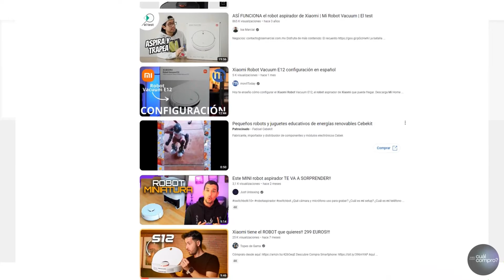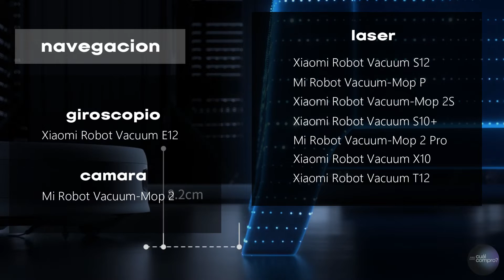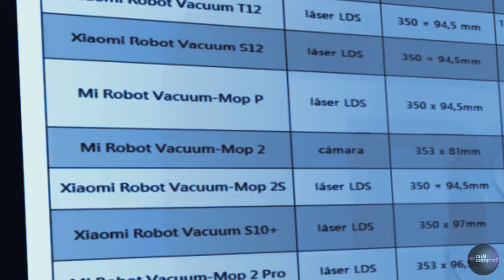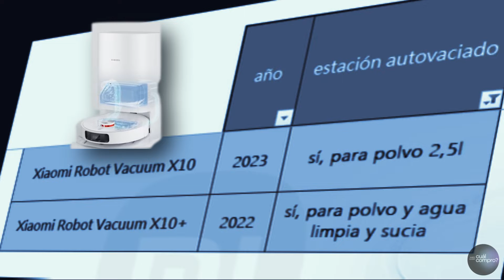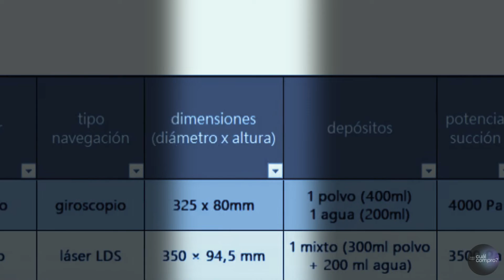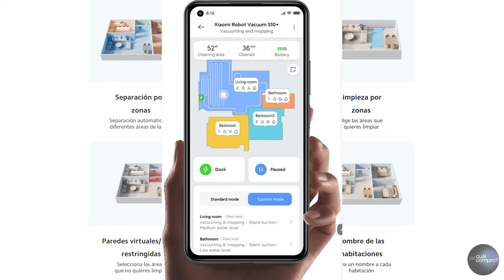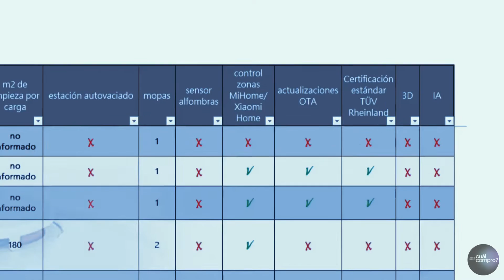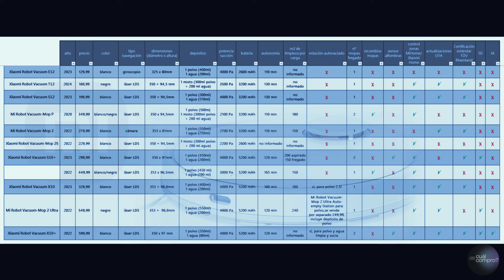Robots aspiradoras XIAOMI 2024.ASí SON** Características generales con tabla comparativa actualizada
Xiaomi es garantía de calidad, innovación y buen precio. Los robots aspiradoras no son menos...Xiaomi tiene desde hace años robots aspiradoras vendiéndose de maravilla, con grandes prestaciones, una conectividad envidiable, buen diseño y un precio muy competitivo.

En este vídeo vamos a conocer las características generales de los robots aspiradoras Xiaomi, analizando sus rodillos, capacidad de succión, navegación, modos de succión y fregado, mopas, y algunas características añadidas de mucho interés.

He trabajado en un cuadro comparativo que incluye las características más importantes para que puedas ver los modelos y comparar entre ellos. Si estás interesada/o en un robot Xiaomi, no te pierdas este vídeo, ni este cuadro.

Así son los robots aspiradoras Xiaomi.

🔵🔶Aquí tienes el cuadro comparativo de todos los robots Xiaomi en catálogo ahora: 🔵🔶

Tienda Xiaomi Amazon

Gracias a zapsplat.com por los efectos de sonido.